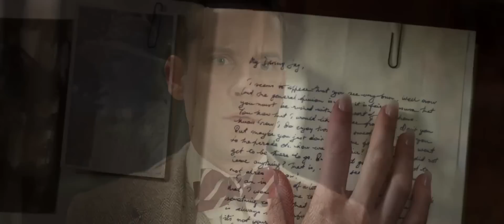Il Grande Gatsby - Trailer Ufficiale 2 HD ITA (AlwaysCinema)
Il Grande Gatsby
Uscita: 16 Maggio 2013